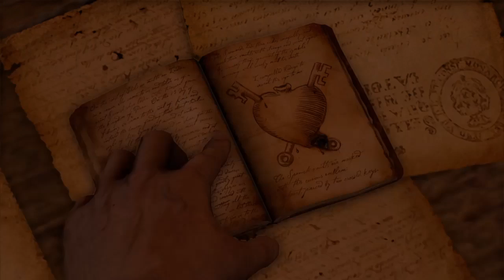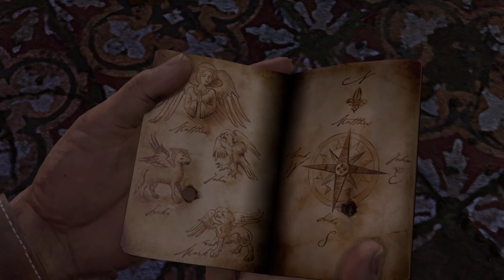Uncharted: The Nathan Drake Collection gameplay #2